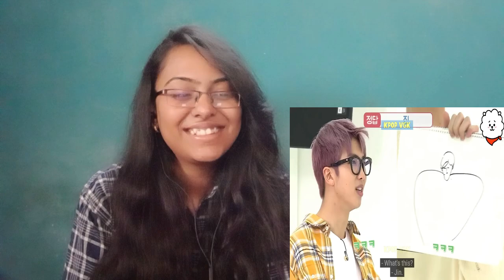BTS Leaving Comedians Jobless | BTS Reaction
Welcome back to my channel :) Today I am reacting to "BTS Leaving Comedians Jobless" by "KPOP VGK" this compilation is filled with chaos bts love to tease bicker and are hilarious they have so much fun together loved it😂😉😉🥰💜